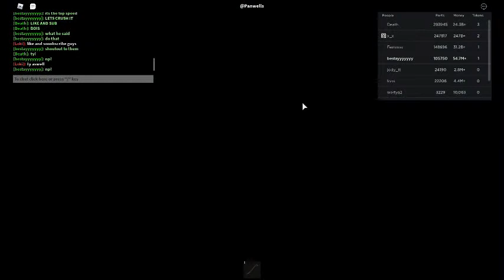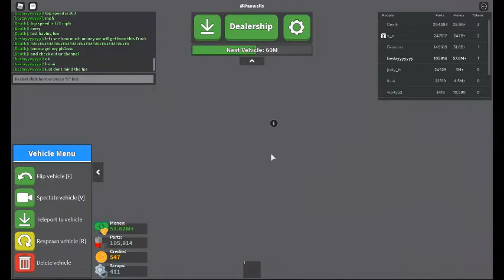Car crusher 2 pov drive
yes ik the car in the first shot aint an R8 my bad guys anyways i think its an A5 or A6
Sub and like lol